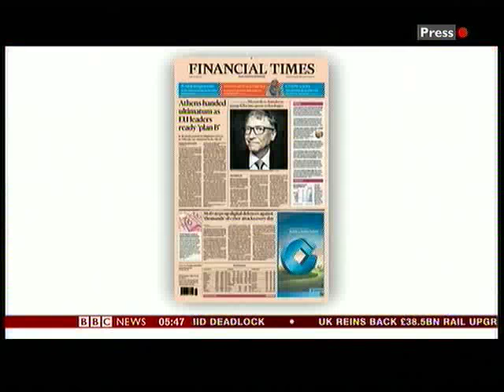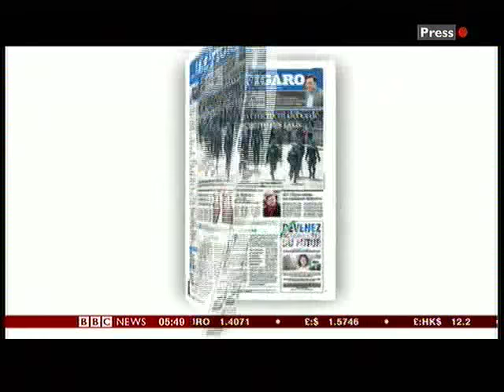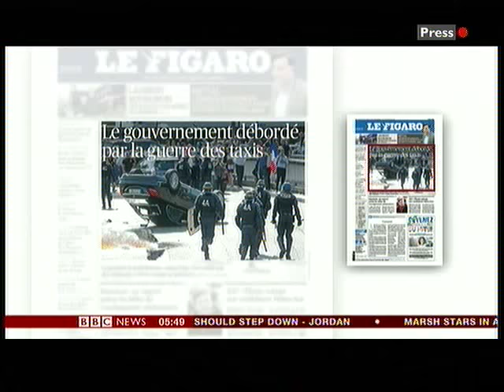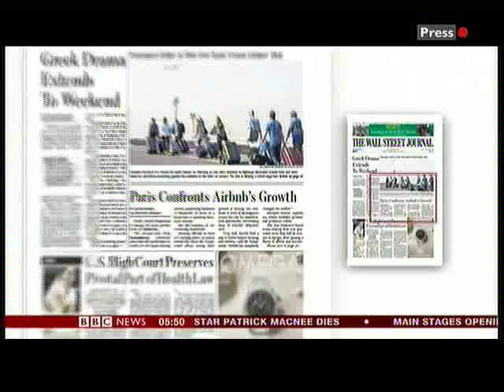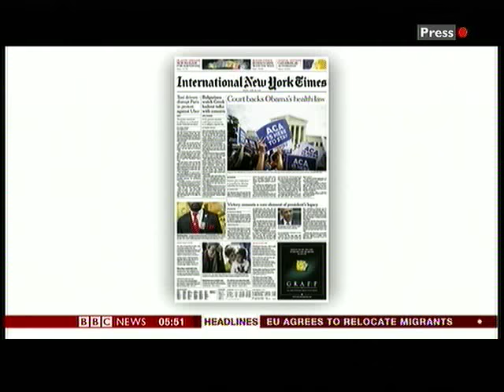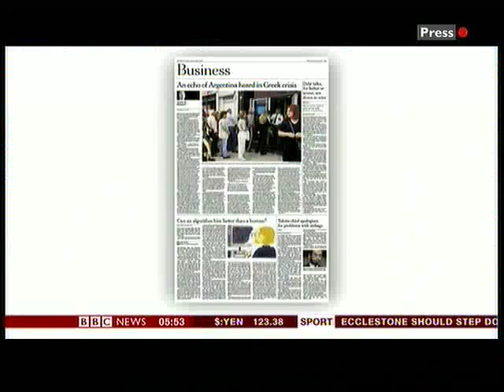BBC World Paper review with Aaron Heslehurst & James Menendez